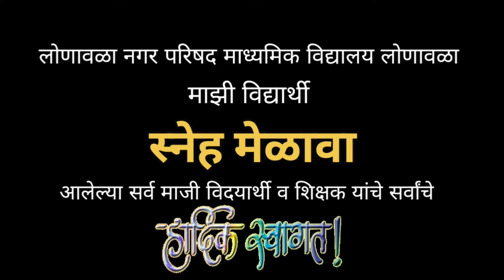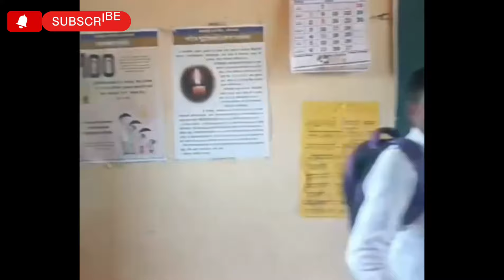स्नेह मेळावा २०२४ ||vikas jaiswal vlog